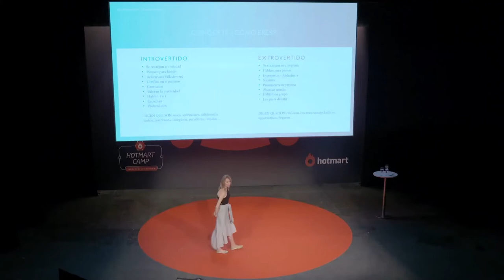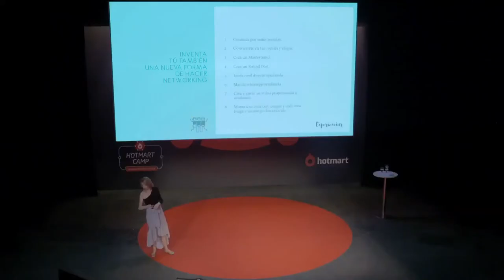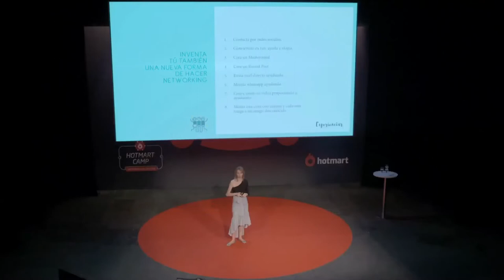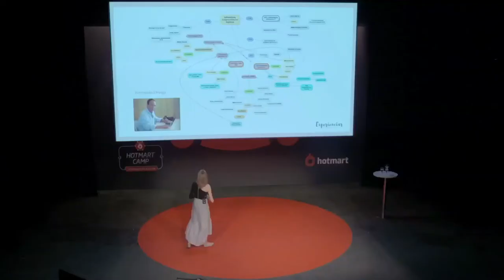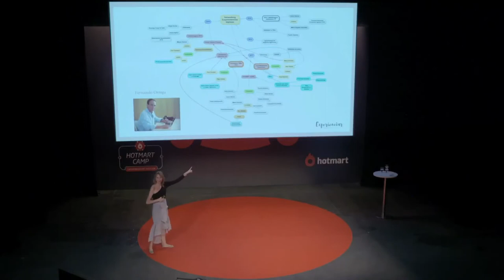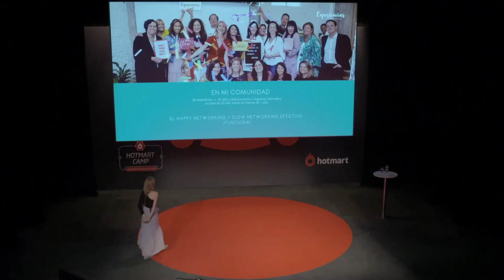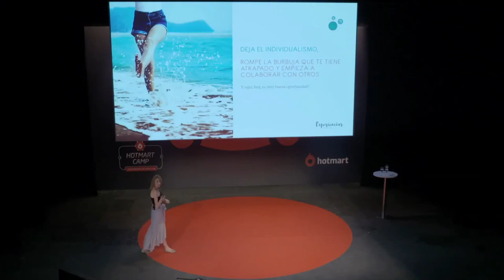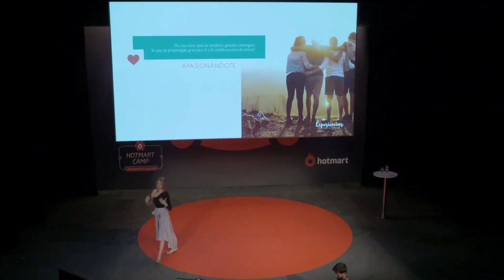Joanna de Experienciar. Ponencia sobre Networking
Ponencia sobre Networking de Joanna Ferrero Socias Creadora de Experienciar , conectar contigo y con los demas. Evento Hotmart Camp.
Círculo de Bellas artes para 400 personas.

En Experienciar creamos Planes CONECTAR, aprender, disfrutar, crecer y triunfar con tu talento a través del SLOW NETWORKING EFECTIVO.Y conseguir conectar con tus talentos y con otras personas que te ayuden y ayudes a conseguir tus sueños y los de los demás ayudando antes de pedir.

S O B R E Joanna y Experienciar:

¡Hola! soy Joanna de Experienciar donde ayudo a personas con mente inquieta y emprendedora a conseguir sus objetivos mediante planes experiencia que inspiran, forman y emocionan; combinando Networking, masterminds o mentorings. En cada plan fluye energía positiva que se contagia y te la llevas a tu proyecto y surgen oportunidades inesperadas, sinergias, colaboraciones, y se crea una red de apoyo que te hace salir de tu aislamiento , empoderarte, sentirte acompañado, y cambiar tu actitud para hacer crecer tu negocio . Para lo que necesites estoy a un